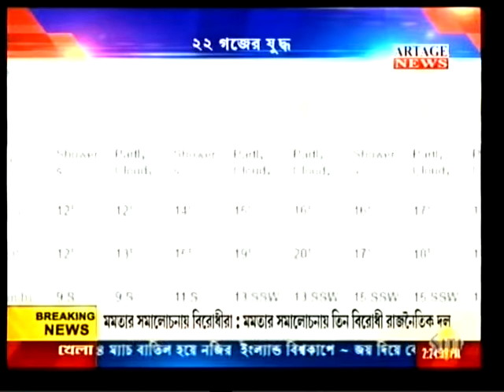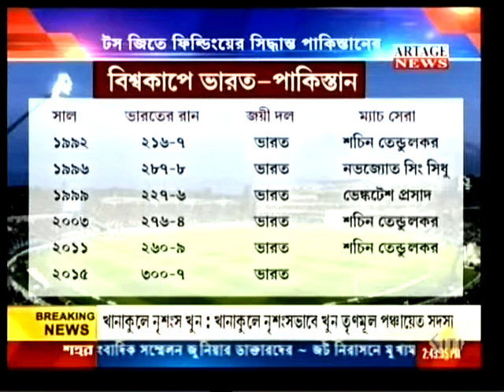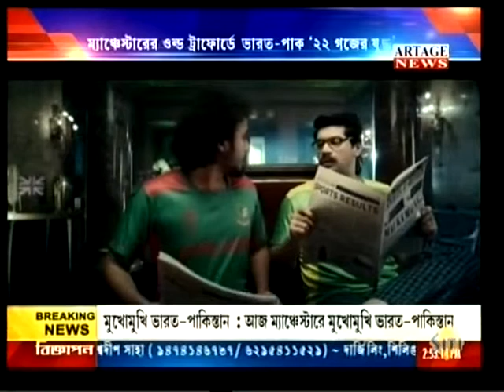Aparup Chakraborty# India Pak# World Cup # Artage News